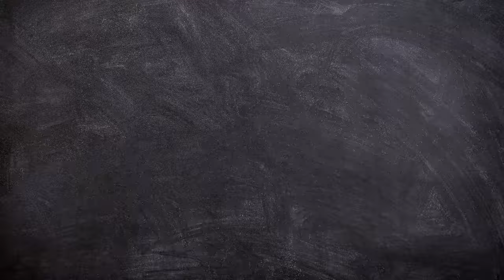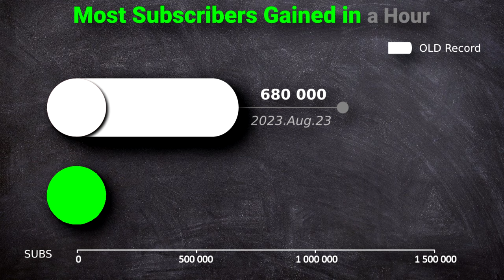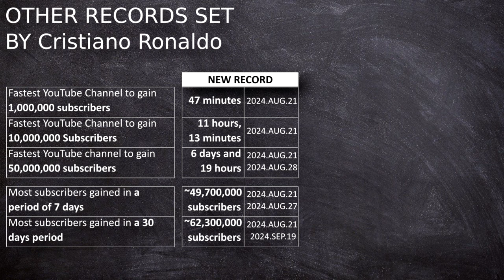Cristiano Ronaldo Records in YouTube | UR • Cristiano | Latest YouTube Records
Cristiano Ronaldo Records on YouTube | UR • Cristiano, MrBeast

Cristiano Ronaldo New Channel, Fastest Growing YouTube Channel in World | UR • Cristiano

VIDEO's MUSIC
Pedro Versus the World
Losing Your Marbles - The Soundlings